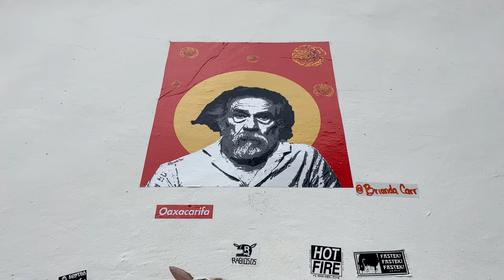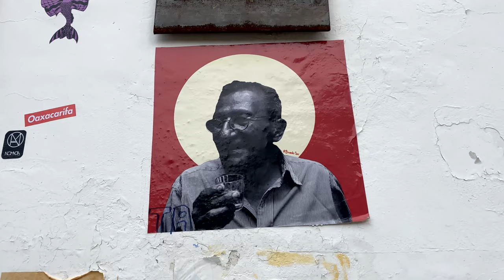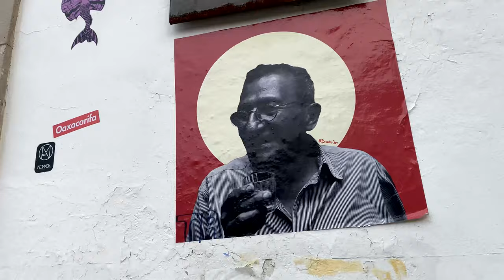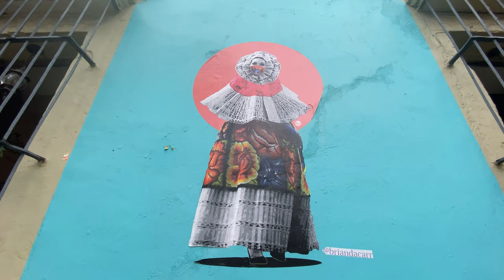ARTE CALLEJERO EN OAXACA | BRIANDA CARRASCO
Hola queridos amigos!
En este capítulo traemos para ustedes la primera entrega de esta serie de ARTE CALLEJERO EN OAXACA. En este primer video entrevistamos a BRIANDA CARRASCO artista oaxaqueña, donde nos habla de su obra, las personas que la inspiran y como surge su propuesta artística.